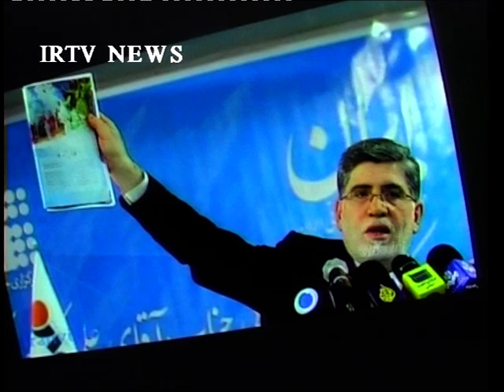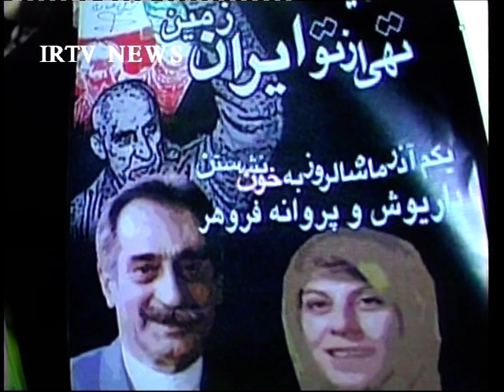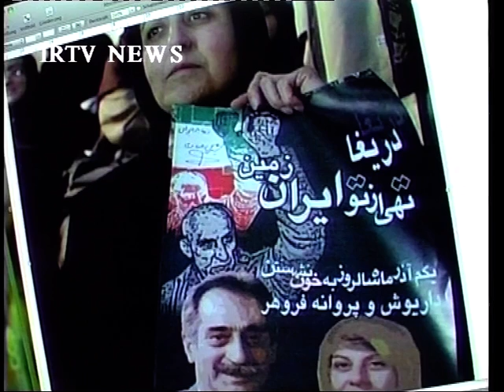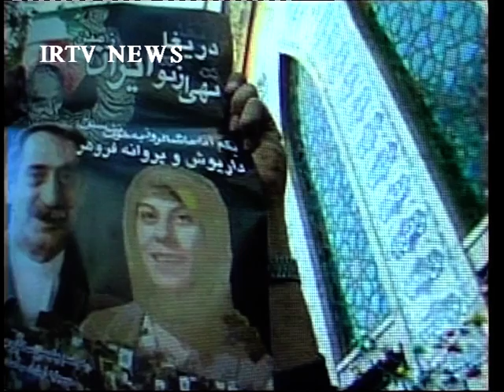IRANIAN TV Berlin 22.11.2012 Teil 1 سالگرد قتل پروانه وداریوش فروهر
به مناسبت سالگرد قتل پروانه وداریوش فروهر
IRANIAN TV Berlin Do.22.11.2012 Teil 1
Neue Sendezet ab Do.13 September 2012
Nachrichten+Local News
Produktion.Irtvradioberlin
Produktionsleiter.M.Pasdar
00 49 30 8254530